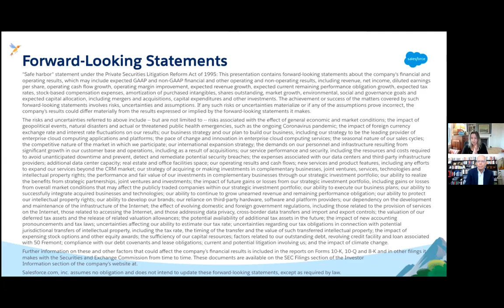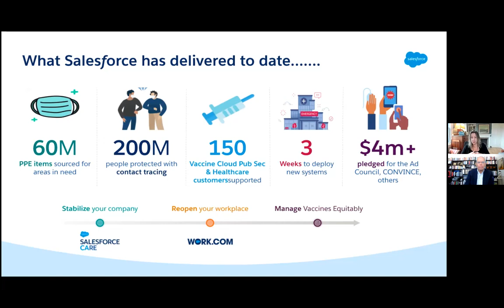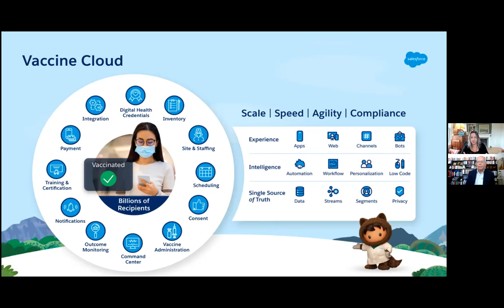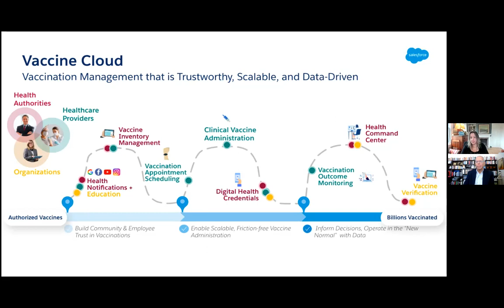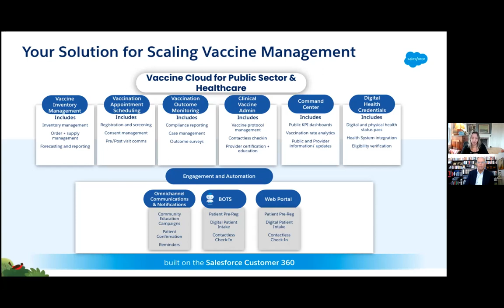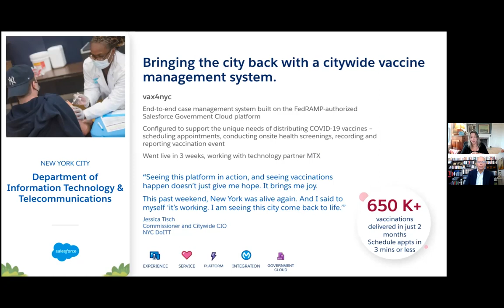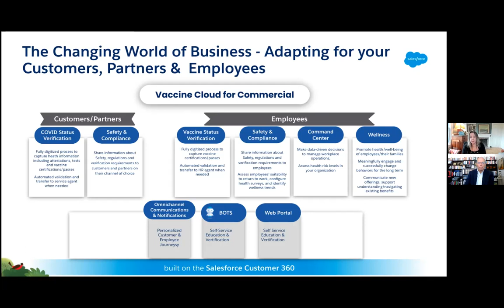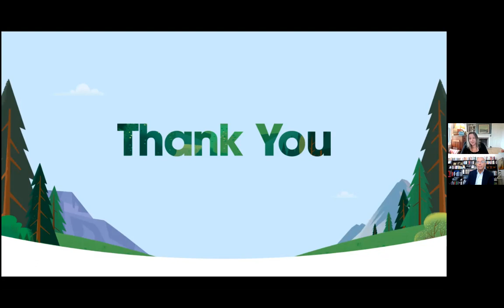Analyst Cam: Salesforce Vaccine Cloud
Meredith Flynn-Ripley, SVP Product Growth and GM at Salesforce presents to Vinnie Mirchandani of Deal Architect on their Vaccine Cloud.